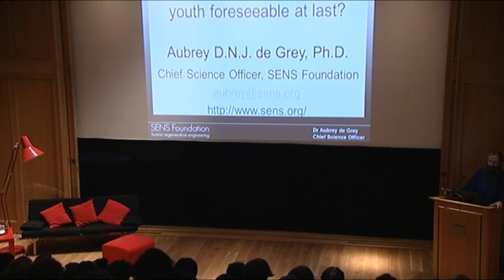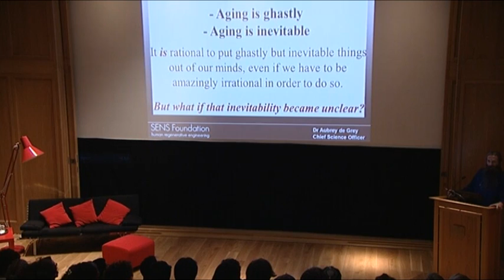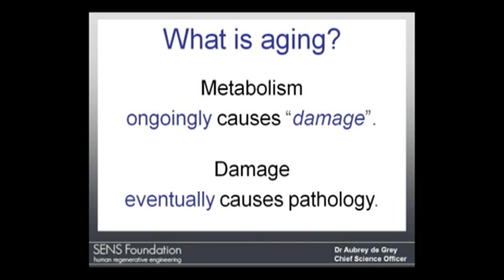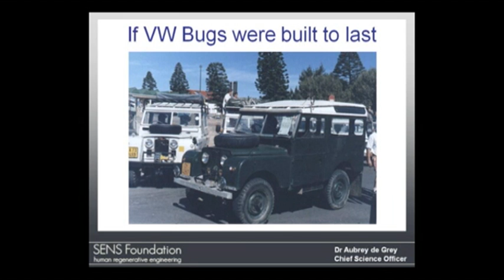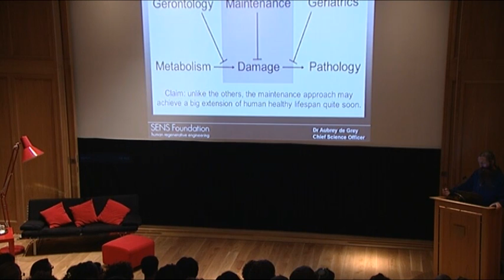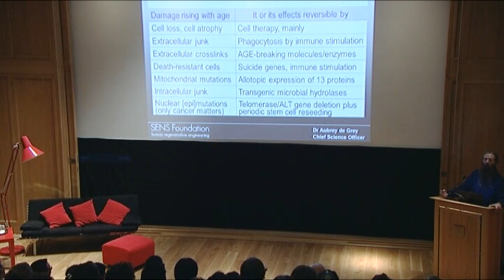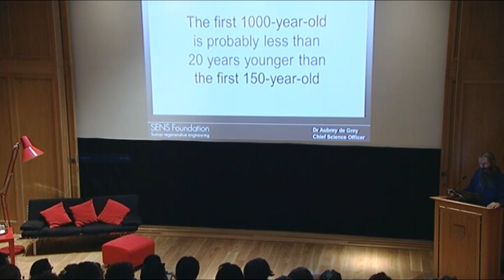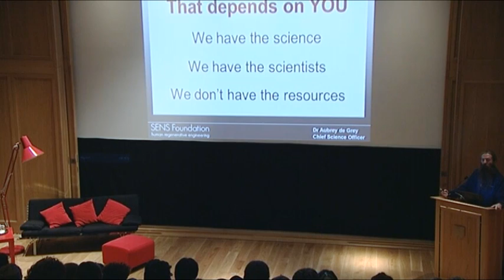TEDxOxford - Aubrey de Grey - The Fountain of Youth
Aubrey de Grey, Chief Scientific Officer at the SENS foundation presents his talk "Regenerative medicine against ageing: is the real fountain of youth forseeable at last?" at TEDxOxford on the 26th of September 2011.